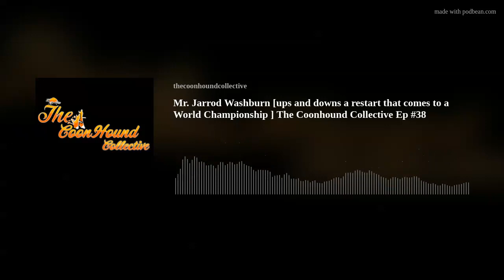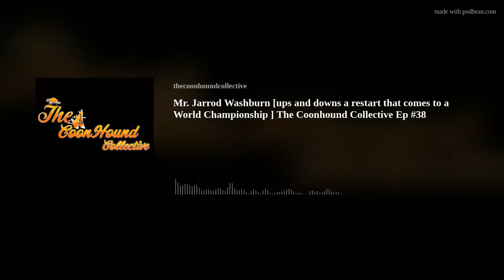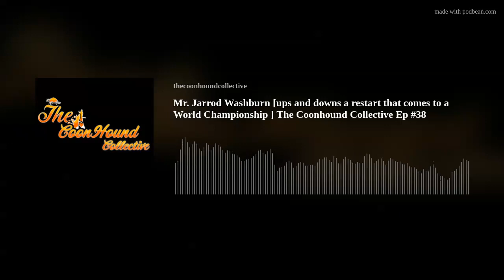Mr. Jarrod Washburn [ups and downs a restart that comes to a World Championship ] The Coonhound Col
On today's episode, The Coonhound Collective hosted by Mr. Jason Snellgrove. Jason is joined by Mr Jarrod Wasburn we talk the ups and downs of coonhunting and life and the comeback after addiction to winning a world hunt and making the cover of the Nite Lite magazine    . You will not want to miss this interview, I hope y'all enjoy!!